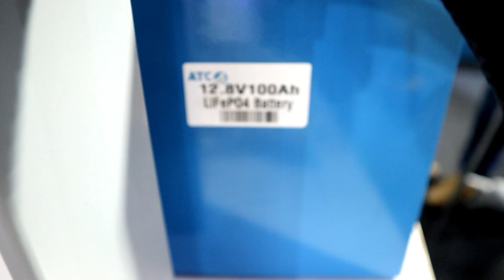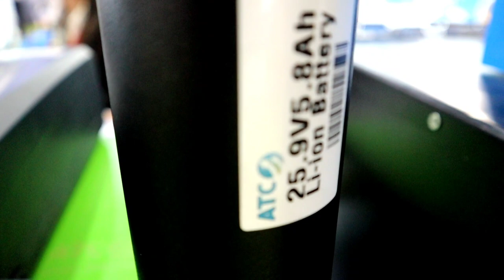इन्वर्टर, ड्रोन, खिलोने सभी के लिए लिथियम बैटरी | ATC Lithium Battery Price In India | Run For Tech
बाजार में लांच हुई लिथियम-ग्राफीन मिश्रण बैटरी || Life Cycle 10K, Life : 20 साल🤗
बाजार में आ गईं लेड एसिड से भी सस्ती लिथियम बैटरी || Life 20 Years ||lithium battery price in india
भारत 🇮🇳 की सबसे सस्ती और ताकतवर लिथियम बैटरी || lithium battery || electrovolt lithium battery

सोलर, बैटरी और ग्रिड सभी से चलने वाले mppt Hybrid inverter | solar panels

lithium battery price in india

Note : rU For Truth चैनल आपको केवल सूचनात्मक जानकारी देता है। किसी मार्किट या प्रोडक्ट को प्रमोट नही करता है। जब किसी प्रोडक्ट को प्रमोट किया जाएगा तो उसके बारे में वीडियो में जानकारी दे दी जाएगी। धन्यवाद